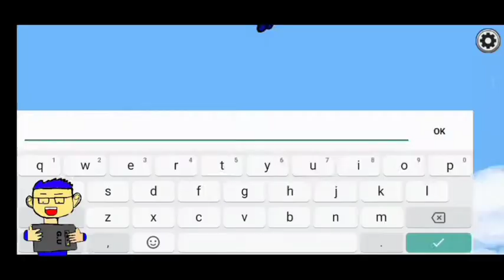UNBOXING JAM YANG BISA DI COSTUM!!!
SUBREK!
Jangan cuma di Tonton doang, SUBREK juga dong!!! Biar gak ketinggalan video selanjutnya!!!

Request Video
atau Komentar Di setiap Video Baru atau Lama